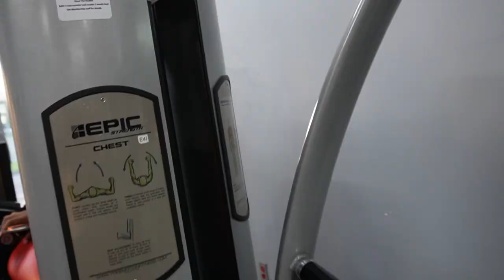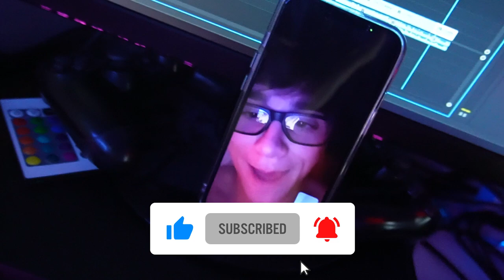DEMON Back Day (Gym Vlog pt.17)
Owen: @theowenroth (twitter)
Tyson: @tysonpryor6 (Instagram)